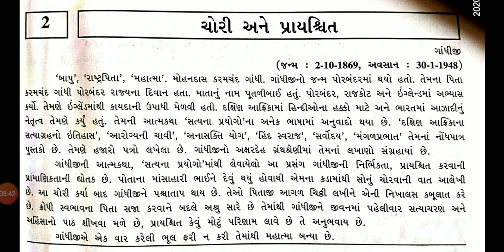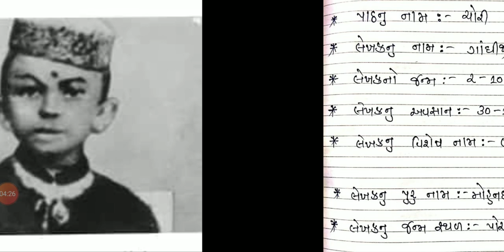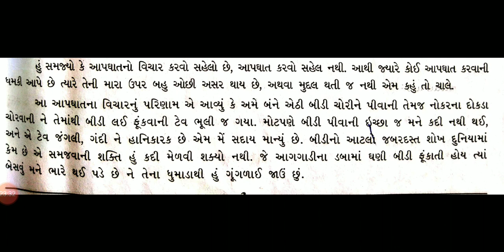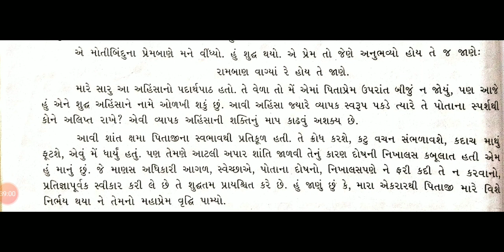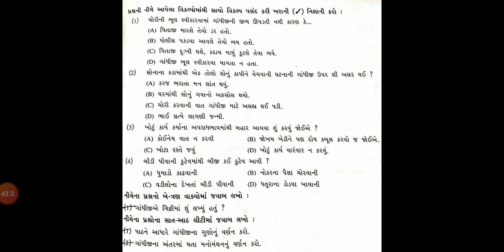GUJARATI STD.09 CHAP.02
GUJARATI  BY MINALMISS